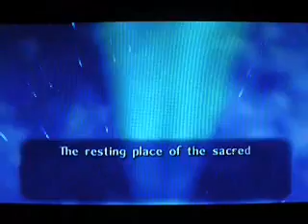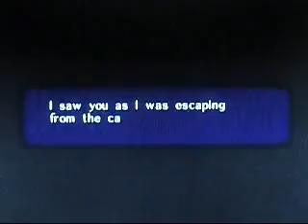Zax Plays Ocarina of Time Part 11.3 - Spirit Temple and Exposition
Re-uploaded from main channel.